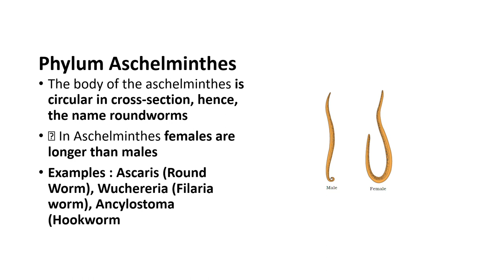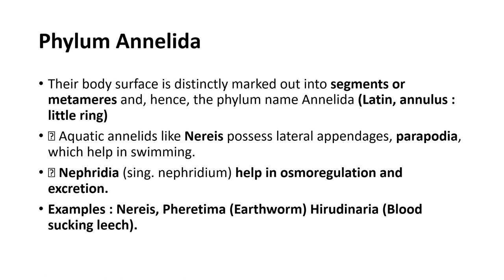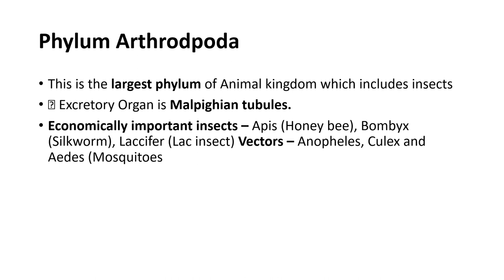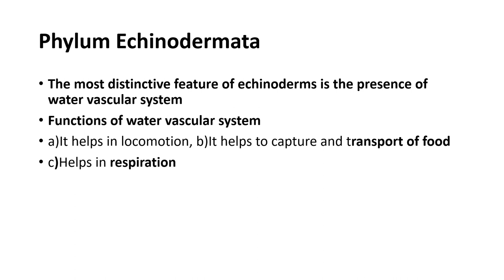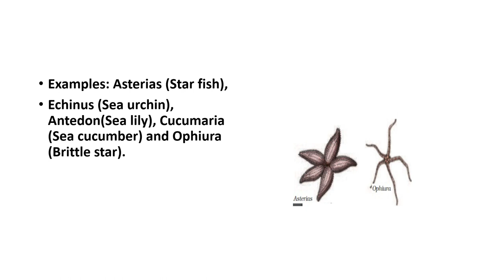focus area plus one zoology//animal kingdom part2//annelida--echinodermata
nonchordata phylums are explained here with important focus area point specifications